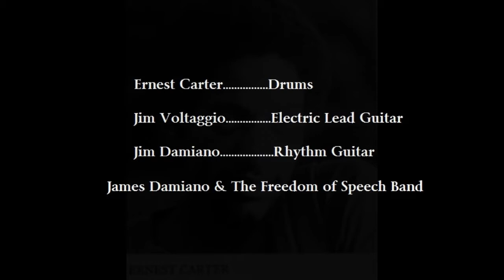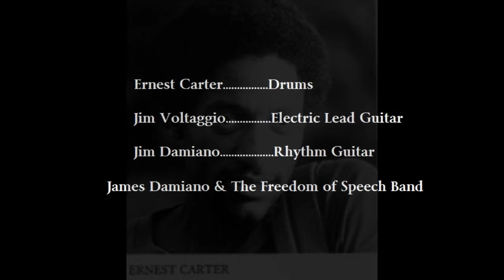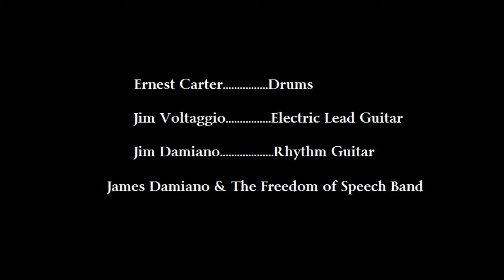Ernest "Boom" Carter